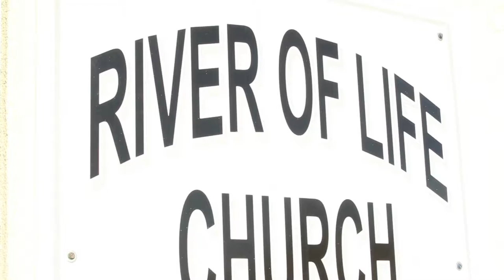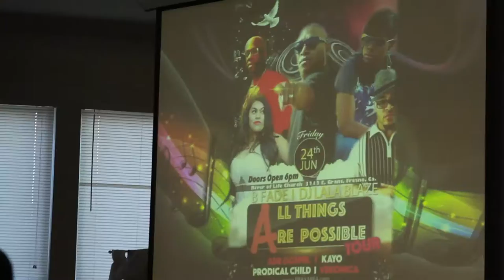ChristLike TV - Shonlock / Gospel Gangstaz (Episode 1)